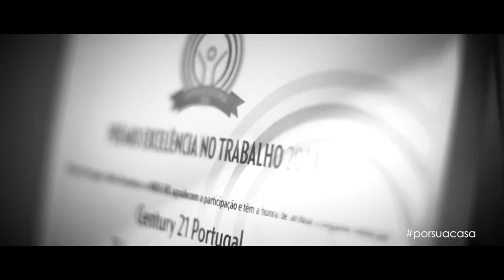História de Sucesso de Carla Gonçalves (CENTURY 21 Nações)